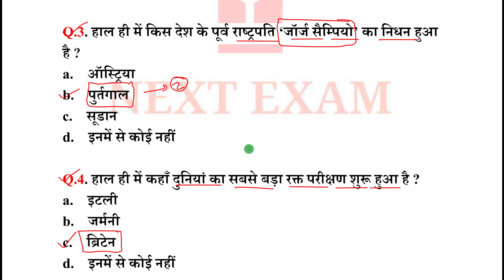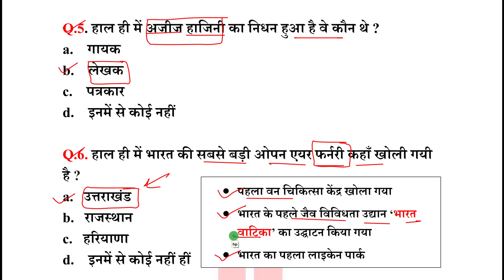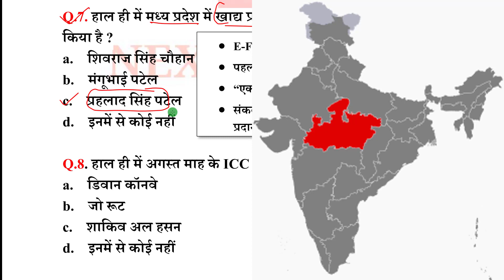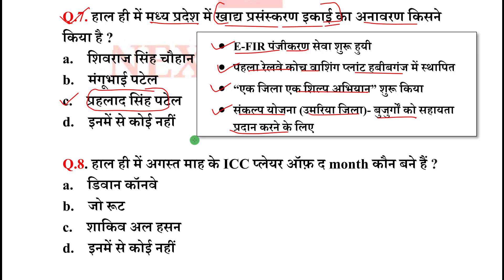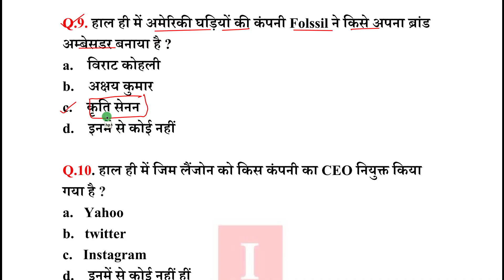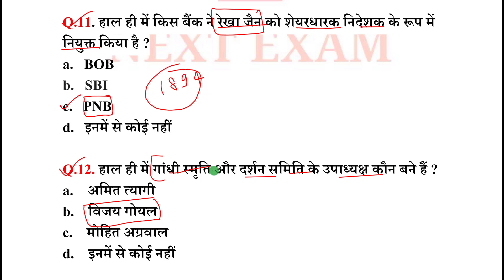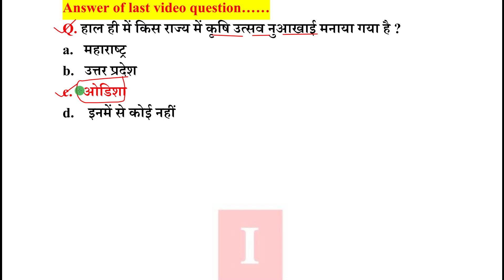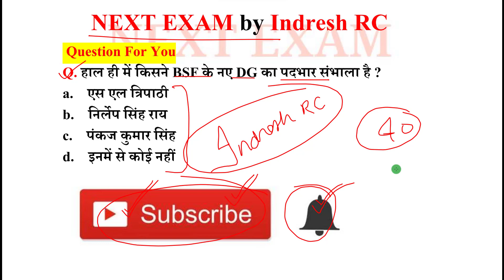Next Dose1282 | 14 September 2021 Current Affairs | Daily Current Affairs | Current Affairs In Hindi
14 September 2021 Current Affairs.

NEXT EXAM
nextexam